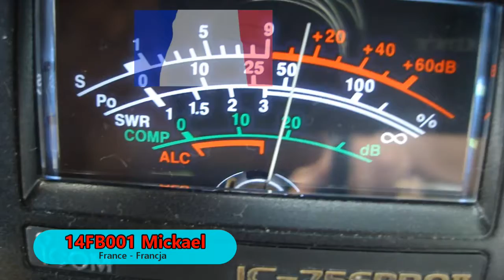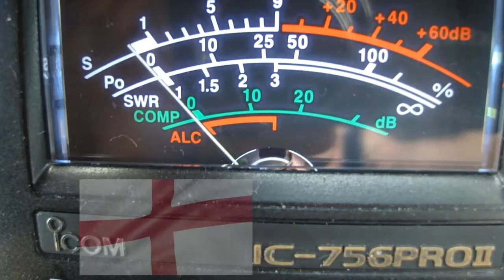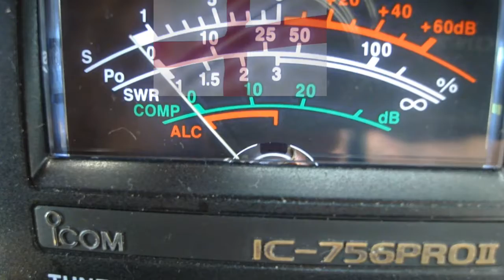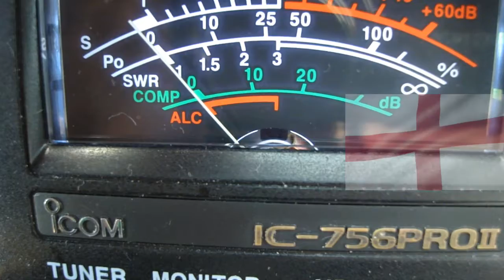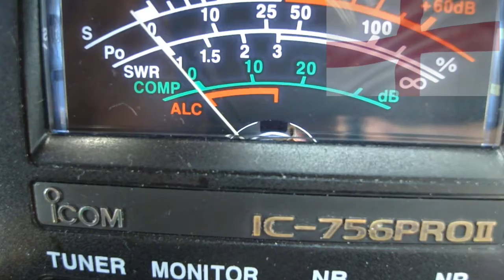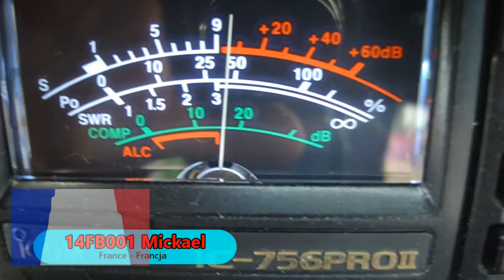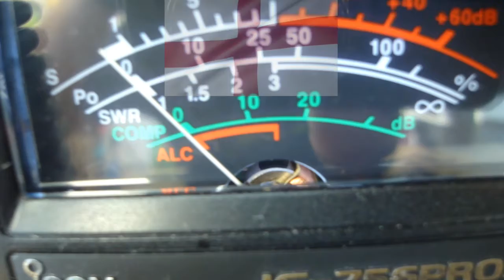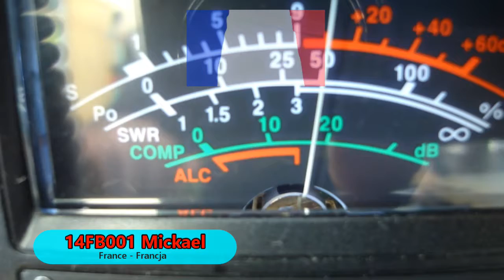QSO 14FB001 Mickael and 26OS303 12.04.2020